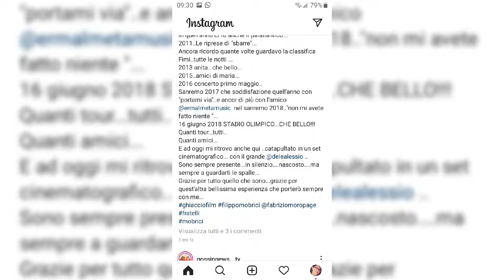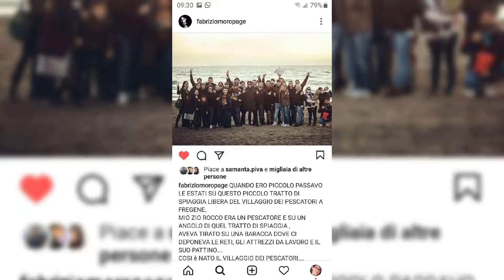Ghiaccio fine riprese, una miriade di emozioni questa notte!